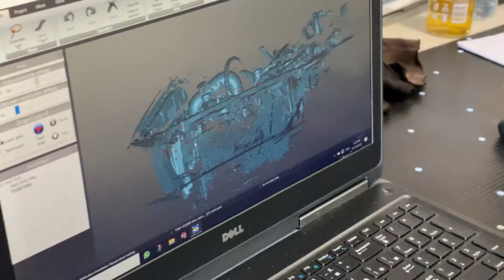AMC new products development Teaser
We are glad to work with AMC, a very talented and supportive customer to develop new performance parts!! Let the fun begin !! :)